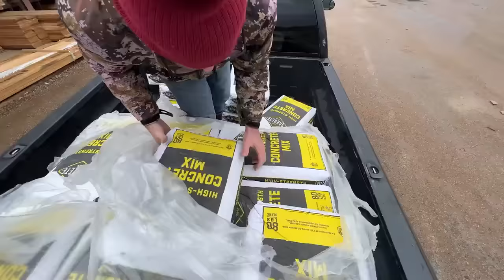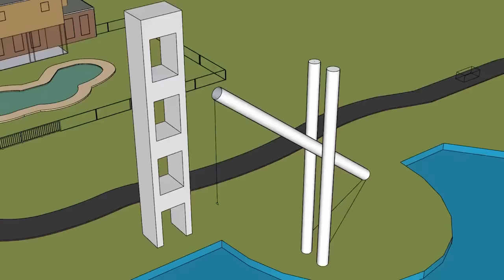I Built Worlds Biggest BACKYARD Rope Swing!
Built the worlds  "biggest" backyard rope swing here at Rush Park! Can't wait to meet one of you!